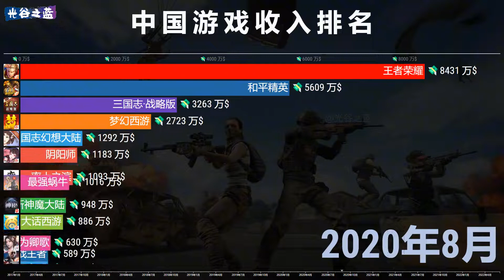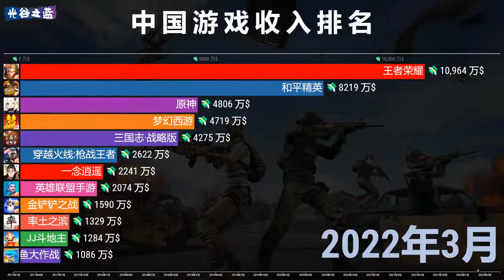中国游戏收入排名2017-2022，网友：在座的都有功劳！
China's game revenue ranking 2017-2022, netizens: Everyone here has credit!